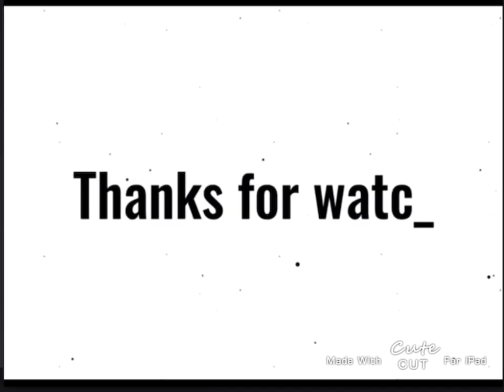XD Meme - (Background link in desc.)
i apologise for the slight blur